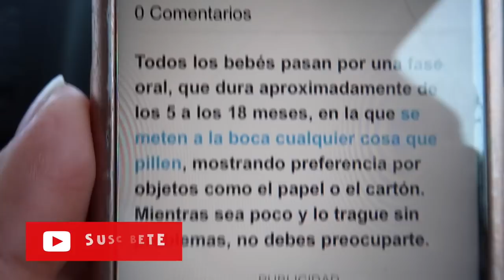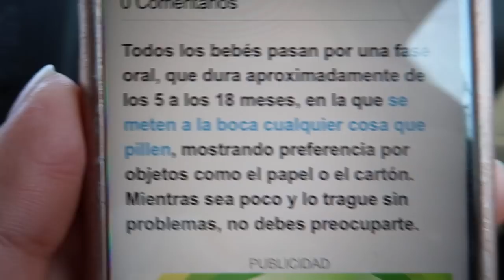¿QUE LE HA PASADO A HECTOR? 🤢 vlog NURYCALVO Y SU FAMILIA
¿que se ha comido Hector?¿le hara daño?

Si quereis mandarnos una carta podeis enviarnosla a:
Nuria Calvo
Apartado de correos 83
28522 Rivas Vaciamadrid (Madrid) ESPAÑA